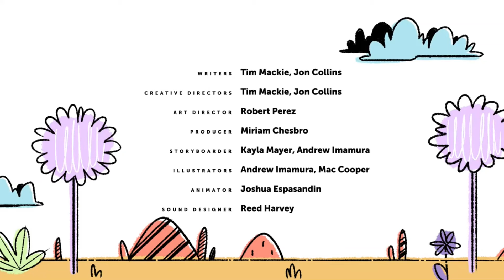The Bible Project is bingeworthy | vlog3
The Bible Project is so bingeworthy!!  Binge watch their content!!

Check out the Bible Project!